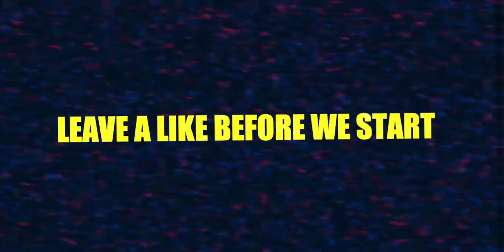THIS JUST MADE PEOPLE EVEN MORE SCARED 🤷🏽‍♂️😅 | ROADMEN BEING NICE (REACTION)